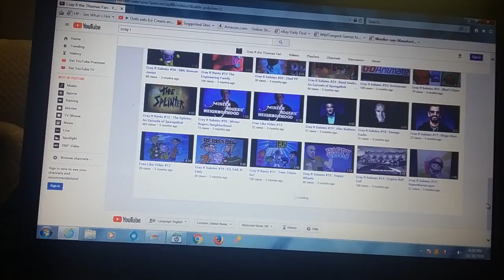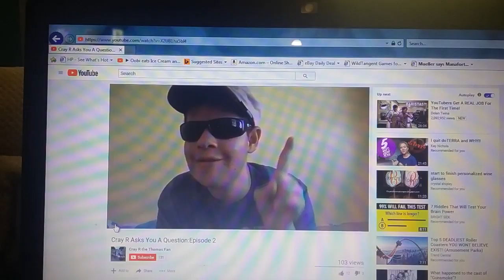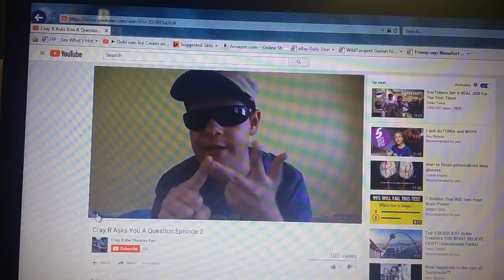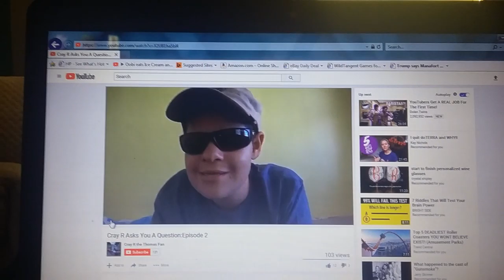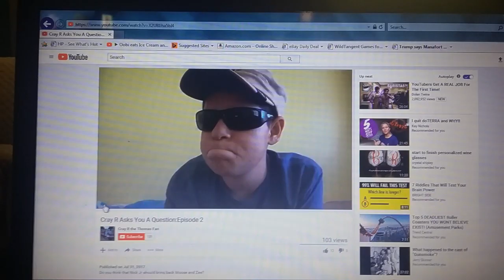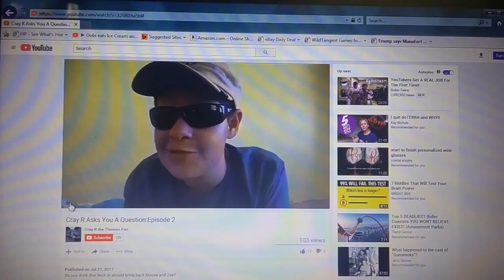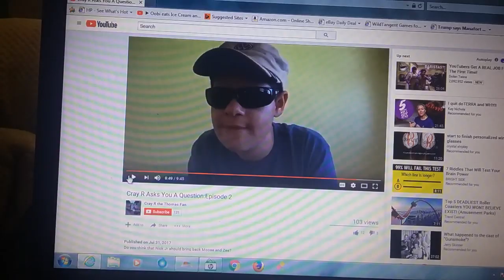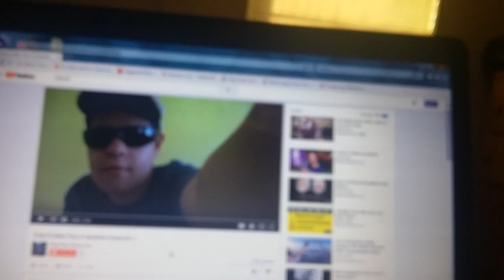I React to Cray R Asks You A Question Episode 2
Credit to Cray R The Thomas Fan